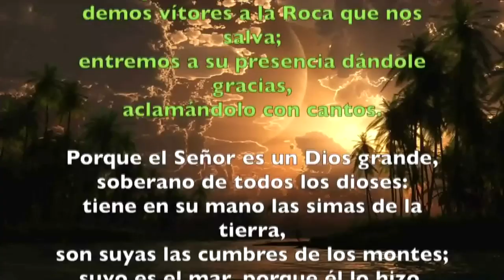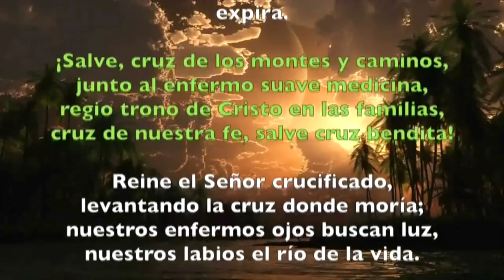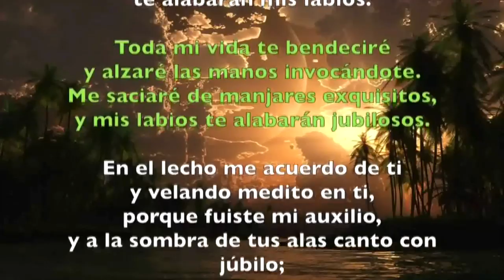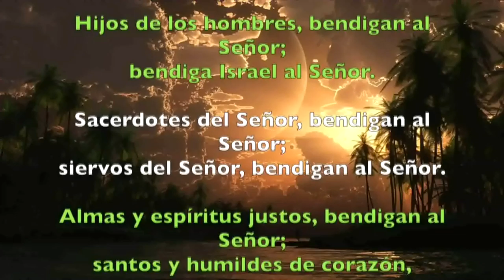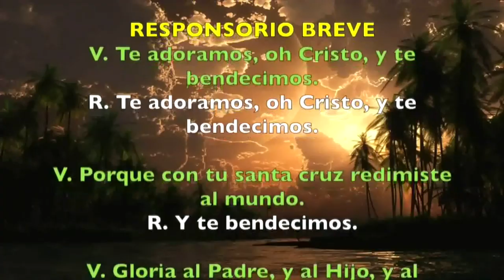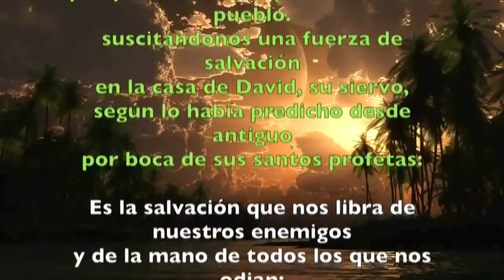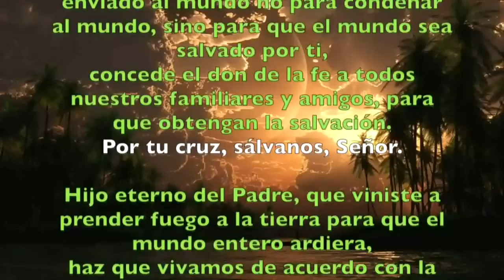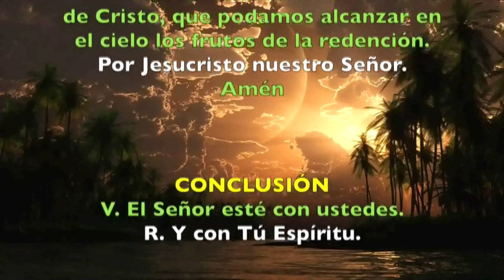Oración de la mañana (Laudes) VIERNES II SEMANA DE PASCUA 03 DE MAYO 2019 | Padre Sam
EXALTACIÓN DE LA SANTA CRUZ (FIESTA).